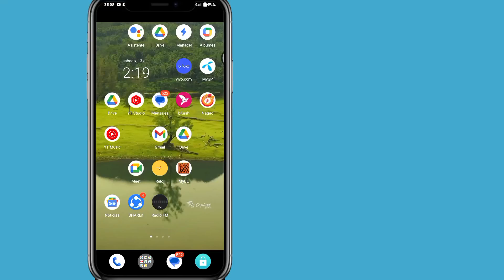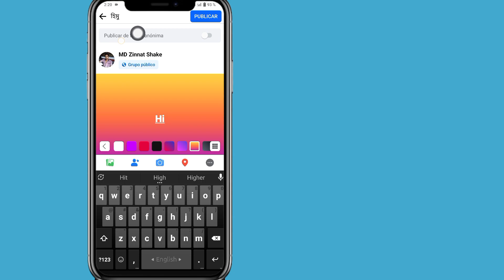Cómo publicar de forma anónima en un grupo de Facebook como miembro 2024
publicación anónima dentro del grupo de Facebook, cómo activar la opción de publicación anónima en el grupo de Facebook, publicación anónima en el grupo de Facebook, publicación anónima en Facebook, cómo hacer una publicación anónima en el grupo de Facebook